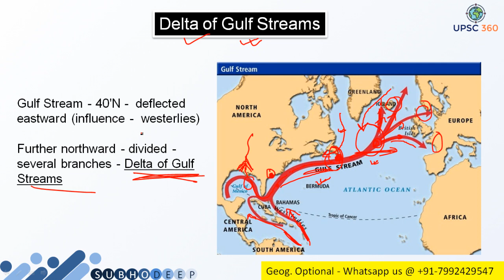Delta of Gulf Stream l Geography Optional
Benifits of joining the Course :
1. Indias First Smart Course for Geography Optional.
2. This course will make you Visualize the Subject.
3. Available in Both English and Hindi Language
4. PDFs will also be Provided in App.